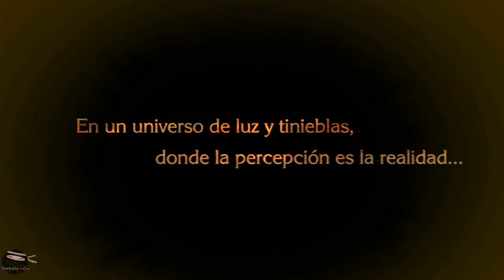Bayonetta #01 | Prólogo: El véstíbulo | Doble serie | Nintendo Switch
Rescatan todo un clásico ya para la Nintendo Switch: Bayonetta.

Nuestro correo físico:
Barbilla&Cia
Apartado postal 1078
08902 Hospitalet de llobregat
Barcelona

ID PS4: Instvan
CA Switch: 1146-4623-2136